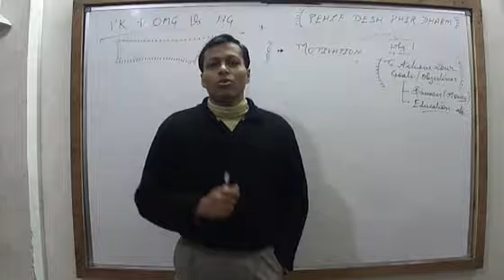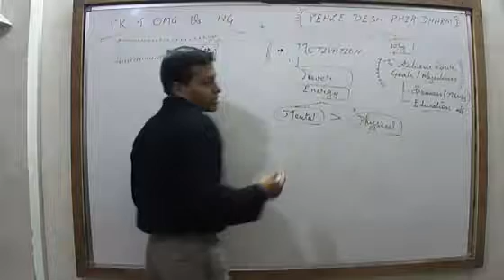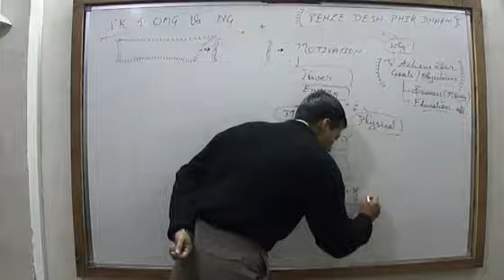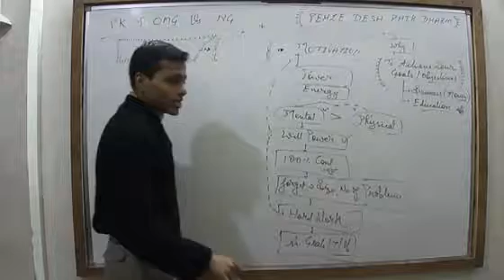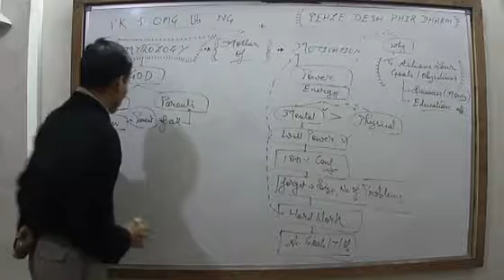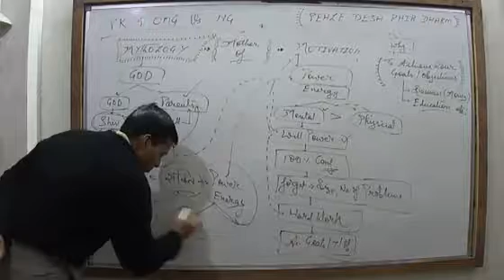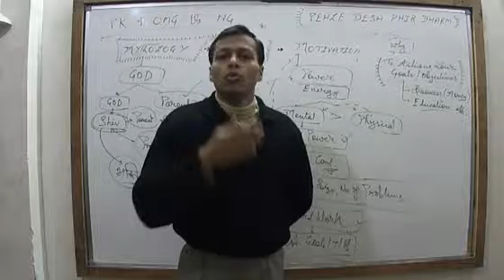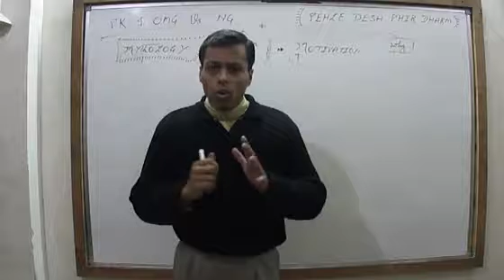Pk & Omg Vs Ng , Motivation, Video 1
Pk & OMG ko Ek Shiv Bhakt Ka Jawab , Answer to Pk & OMG  from A Shiv Bhakt .